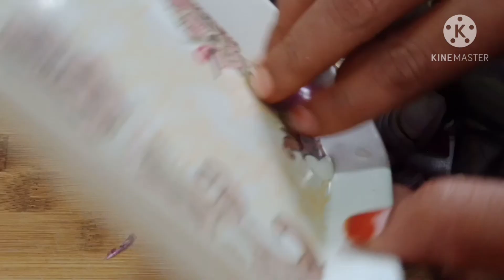ఆంధ్ర స్టైల్ చేపల పులుసు ఇలా చేశారంటే టేస్ట్ మామూలుగా ఉండదు|| fish pulusu||chepala pulusu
chepala pulusu||fish pulusu||Andhra style chepala pulusu